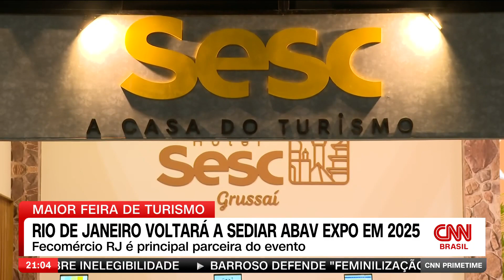Rio de Janeiro voltará a sediar Abav Expo em 2025 | CNN PRIME TIME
Terminou nesta sexta-feira (29), no Rio de Janeiro, a Abav Expo, maior evento de turismo do país. Brasília vai receber a feira em 2024, mas, em 2025, o Rio volta a ser o centro do turismo no país.